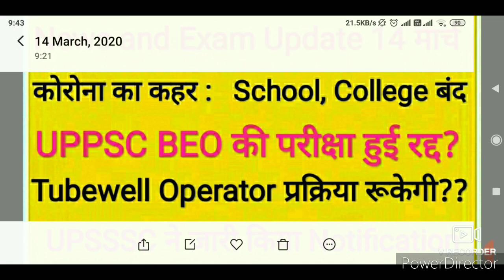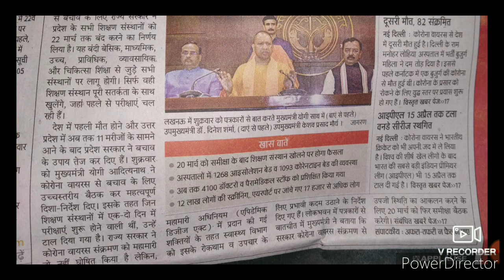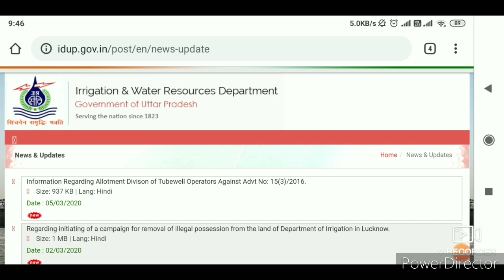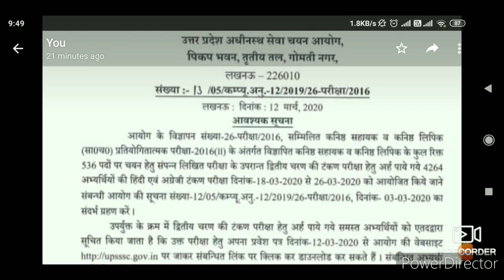News & Exam Update | Tubewell Operator Notification? | Upsssc New Notification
The new Notification and update of exam and new Notification of Upsssc..